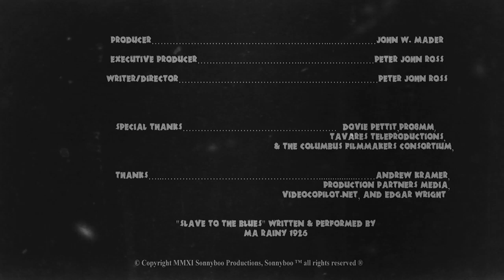Bitter Old Man (2001 short film) 4K Ultra HD